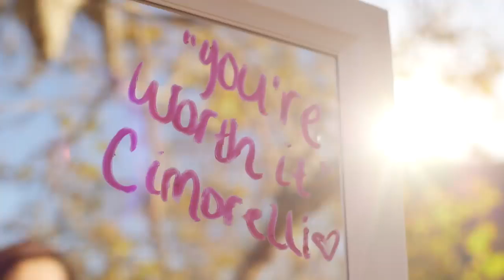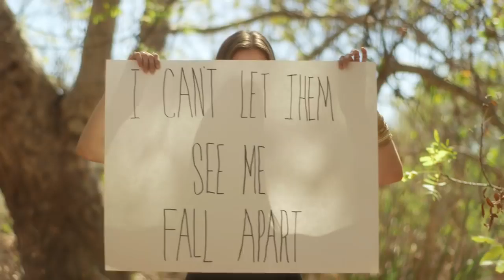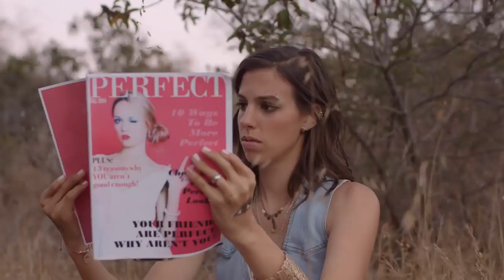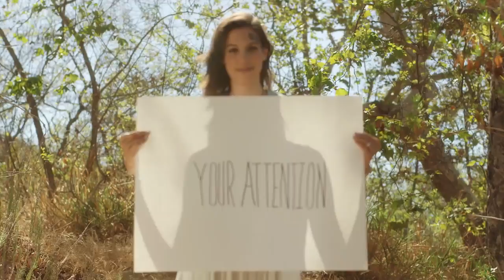Cimorelli singing their original song You're Worth It